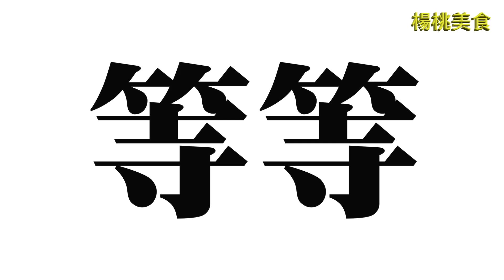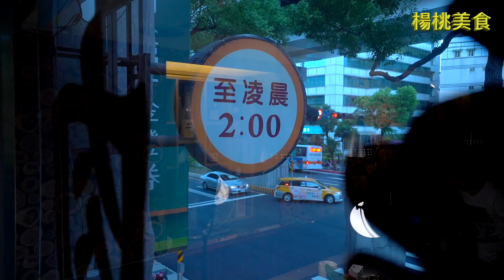【全台吃到飽餐廳大收錄】日本頂級和牛吃到飽！！還送龍蝦！！頂級燒肉Buffet，大口吃和牛，小資族也能有大享受！！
🚩楊桃美食情報不錯過!!